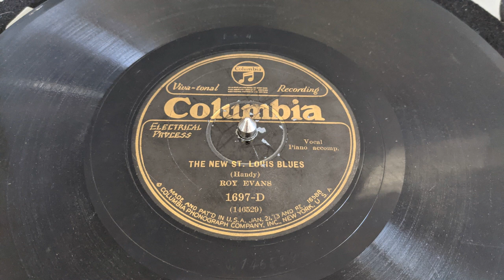Roy Evans - New St Louis Blues (1928)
Columbia 1697-D

Recorded 6/15/28, New York City
Roy Evans - Piano, Vocals

Audio quality not perfect but I don't believe this is already on YouTube.